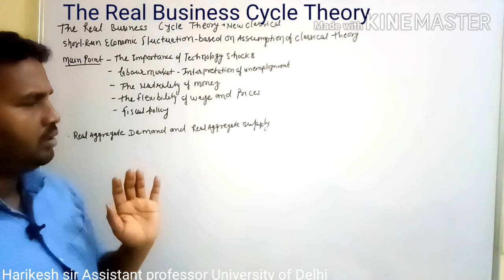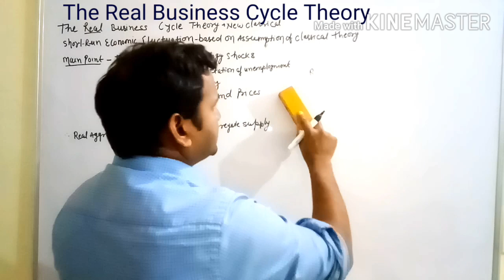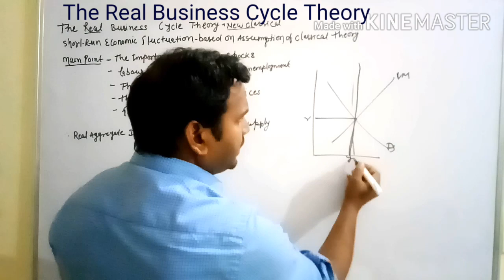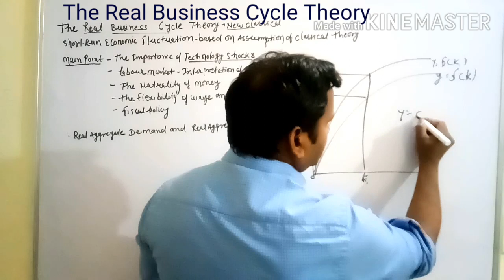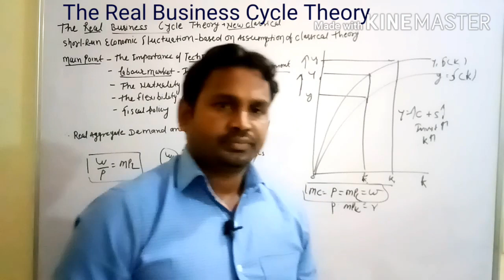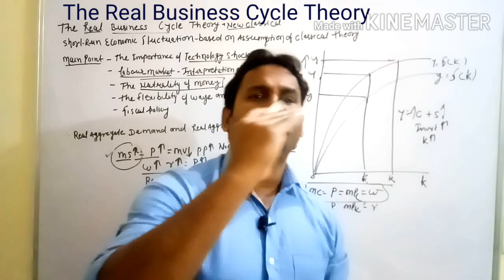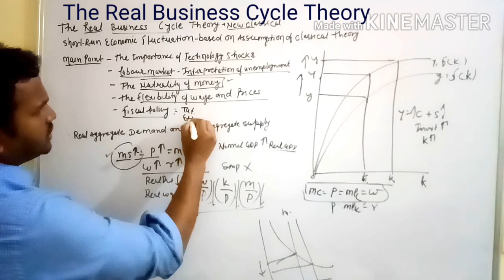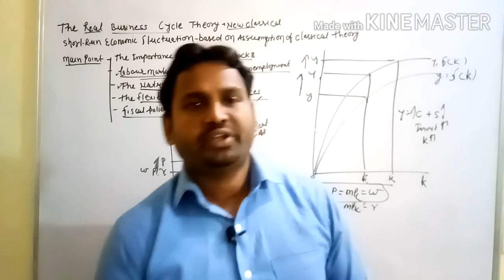The real business cycle theory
Most Economists believe that the classical model cannot explain the short- run economic fluctuations because in this model prices are flexible.

However the new classical economists believe that the classical model can explain the short-run economic fluctuations. They believe that it is best to assume that prices are flexible even in the short-run
Almost all microeconomic analysis is based on the assumption that prices adjust to clear markets. New classical economists argue that macroeconomic analysis should be based on the same assumption. The leading new classical explanation of economic fluctuations is called the theory of real business cycles.

According to this analysis, the assumption that have been used for long-run may also apply for short-run study. Most importantly, real-business-cycle theory holds that the economy obeys the classical dichotomy nominal variables are assumed not to influence real variables. To explain fluctuations in real variables, real-business-cycle theory emphasis real changes in the economy, such as changes in fiscal policy and production technologies. This theory excludes the nominal variables to explain economic fluctuations.